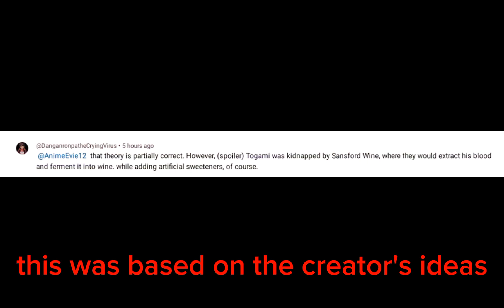danganronpa: the crying virus: (FANMADE CONTINUATION) chapter 4. for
byakuya belongs to spike chunsoft.
audio used in this video: crybabies by Crystal castles

of the copyright Act 1976, allowance is made for "fair use" for purposes such as criticism, comment, news reporting, teaching, scholarship, and research, fair use is permitted by copyright states that might otherwise be infringing.

INTENDED